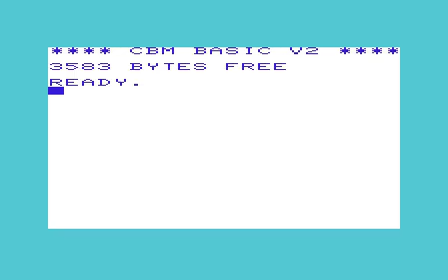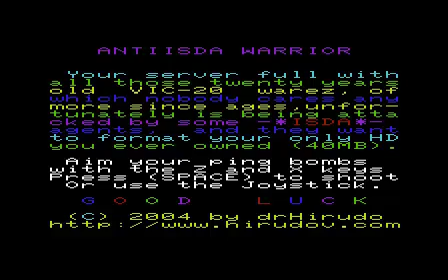The game AntiISDA Warrior for Commodore VIC-20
presents the game AntiISDA Warrior for VIC-20 retro machine with 5KB of RAM. (Unexpanded VIC). The game was programmed in 6502 Assembler language back in 2004, on Amiga 4000 computer.  It fully utilizes the graphic and sound capabilities of the 8-bit machine. The game has increasing difficulty. The music for the title screen is using special duration three channels replay routine. It's a remix of the popular song "Your Latest Trick" by Dire Straits.